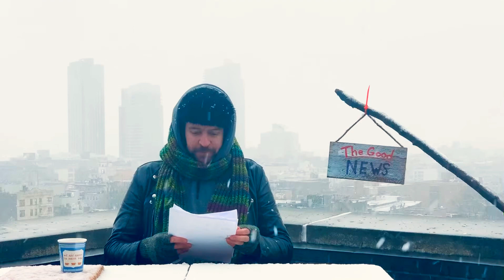Good News - Episode 5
Took a 20min break from a challenging day of work to make this episode, and damn do I feel better because — Today’s news really puts things in perspective. Grateful for this life. Grateful for the challenges in life, as give us the opportunity to learn, if we chose to show up and learn, well that’s a whole other story. Doin my best to choose to learn and find the lessons. Find what the resistance is trying to show me. To teach me. Grateful for all of you.

Onward!